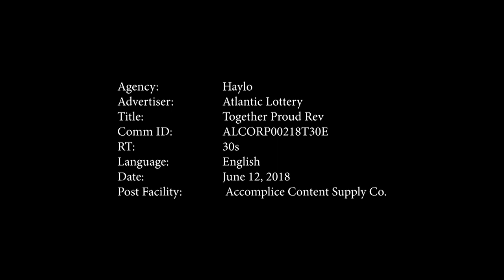Atlantic Lottery | Play Proud